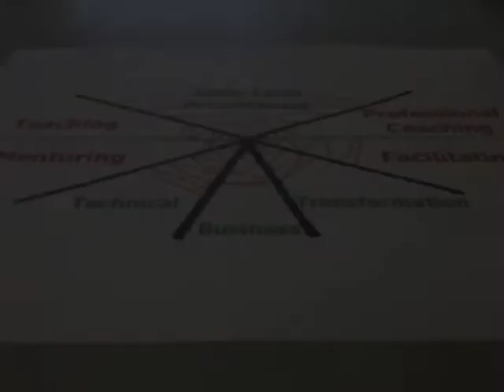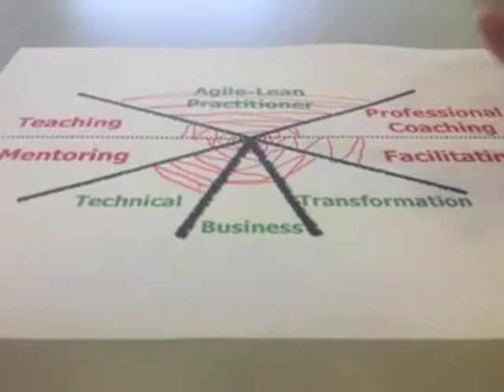Agile Coaching Framework - Angel Diaz-Maroto Alvarez Coach Hire #1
This is the story of how lead agile coach, Angel Diaz-Maroto Alvarez, used the Agile Coaching Competency Framework to understand the skills of an agile coach he hired, and see clearly what he could do to help this coach develop the skills his agile transformation needed.  More on the Agile Coaching Competency Framework at AgileCoachingInstitute.com.